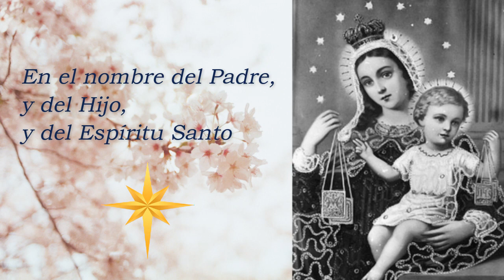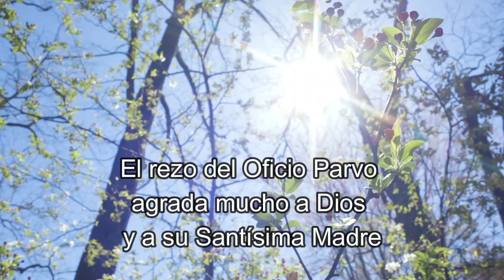TERCIA (Domingos, Lunes, Jueves) - Oficio Parvo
Nuevo canal en Telegram, donde encontrarás todos los videos con Oficio para cada día y más información de interés católico

Enlaces para el resto de las Horas del OFICIO PARVO de cada día:

De acuerdo con los cánones del Breviario, se reparte así:
Laudes: A primera hora de la mañana
Tercia: alrededor de las 9 horas
Sexta: alrededor de las 12 horas
Nona: alrededor de las 15 horas
Vísperas: al atardecer
Completas: por la noche